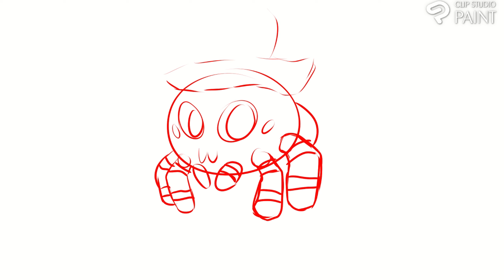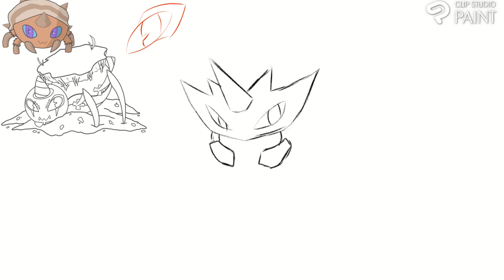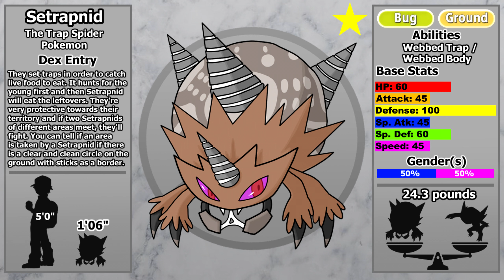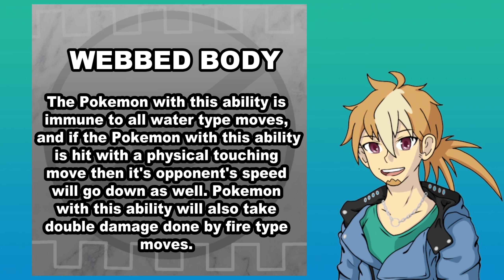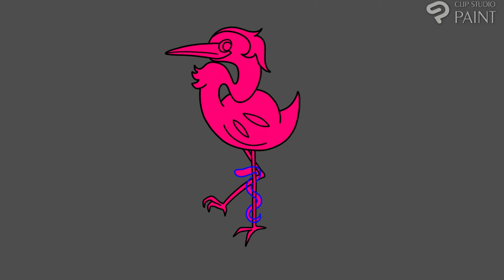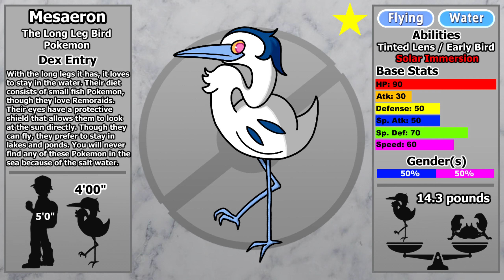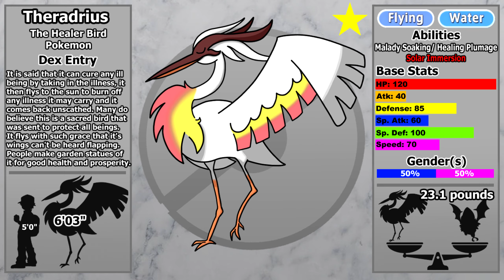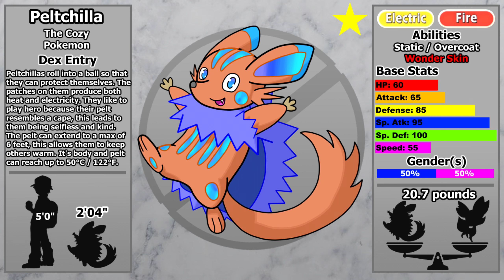NEW ROUTE 1 POKEMON | The Constella Region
The Route 1 Pokémon have always been an anticipated and fun staple in Pokémon games. I've already done a few of them, but I already redesigns some of them and the others I'll be redesigning later on. Here are 7 New Fakémons for the Constella Region.

0:00 INTRO
0:37 ROUTE 1 BUG
4:32 ROUTE 1 BIRD
8:47 PIKACHU CLONE
11:59 OUTRO